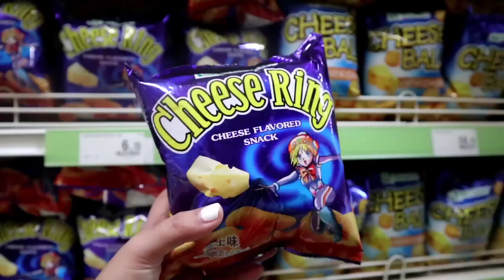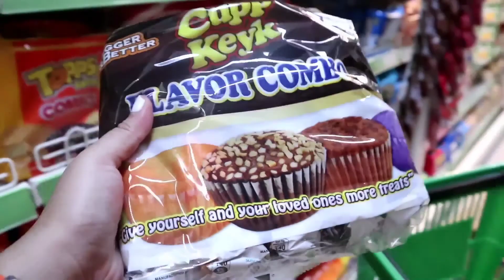I only ate ORANGE food for a day!| Ang asim!🍊| Regine Dela Torre